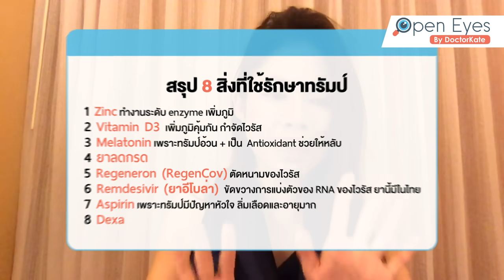Open Eyes By Doctor Kate Ep.2 - เปิด 8+1​ วิตามิน และยาที่รักษาโดนัลด์ ทรัมป์💉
แชร์ไปเยอะๆนะคะ​ หากคุณติด​ COVID​ และยังไม่มีเตียง​ หรือไม่มีอาการ​ อยู่​ รพ.สนาม​ หรือเสี่ยงสูง​‼️‼️‼️ คนปกติดีทานแค่​ Vitamin พอนะคะ​ อย่าพีคไปซื้อยามากิน​ Aspirin กินเล่นไม่ได้นะคะ‼️‼️‼️
อ้างอิงจากการรักษาอาการติดโควิดของ​ ประธานาธิบดี​สหรัฐอเมริกา​ โดนัลด์​ ทรัมป์นะคะ​ (หมอเชื่อว่า​ ตอนเค้าเป็น​ ทุกสิ่งอัน ในโลกใดๆ​ ที่ดีที่สุด​ ฮีต้องVIP ได้มันแน่นวล)​ ขอสรุปนะคะ
✅ยาบรรเทาอาการ​ คือพาราลดไข้เท่านั้น​ ส่วนวิตามินที่เราหาทานได้คือ
✅วิตามินนะคะ
📌 Zinc 50​ mg หลังอาหาร
📌 Vitamin D3 5,000 iu
📌 Vitamin C 3,000 mg
📌 Melatonin 3-10 mg ก่อนนอน
✅สมุนไพรนะคะ​( ติด​ รอเตียง​ เสี่ยงสูง​ เท่านั้น‼️)​
📌ฟ้าทะลายโจร​ 3 เม็ด​ 3 เวลา​ ไม่ควรใช้เกิน 7 วัน
📌กระชายขาว
📌น้ำขิง
✅ยาที่กรุณาพบแพทย์เบื้องต้น​ สำหรับผู้มีความเสี่ยงเท่านั้นนะคะ​ อย่าซื้อมากินเล่นหรือคิดจะป้องกันเองเด็ดขาด‼️‼️‼️
📌ยาลดกรดในกระเพาะ
📌Baby​Aspirin​ สำหรับผู้มีความเสี่ยง(จะต้องปรึกษาแพทย์นะคะ​ อย่าทานเอง)​ในการลิ่มเลือดอุดตัน
✅หากคุณได้เตียงรพ.​คุณจะได้รับ
📌ฟาวิพิราเวียร์( ทรัมป์ได้​ Remdesivir​ แต่การทำงานคล้ายกัน​คือต้านไม่ให้ไวรัสก้อปตัวเองเพิ่ม)​
📌Dexa(สเตียรอยด์​ต้านการอักเสบ)
📌เรากำลังรอความหวัง​ RegenCov​ ( Regeneron​ ยาที่ตัดหนาม​ไวรัส​ ไม่ให้เจาะเข้าอวัยวะของเรา)
..ขอให้ทุกคนปลอดภัยค่ะ.. 😢🙏 วัคซีน ๅ#หมอของขวัญ anticovid19 Covid19 covidthailand ยาต้านโควิด​ รักษาโควิด​ เตียงเต็ม​ doctorkatekate OpenEyesByDoctorKate OpenEyes เบิกเนตรประชาชน vaccine Covid-19vaccine

และช่องทางการติดตาม Facebook / instagram ::  Doctorkatekate